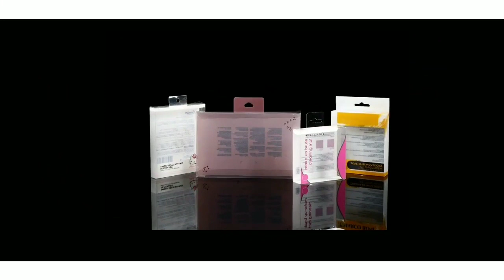Custom Clear Pvc Plastic Retail Boxes For Massage Hair Comb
100000+ pvc box products are offered for sale by suppliers, of which plastic boxes accounts for 3%, decorative flowers &amp; wreaths accounts for 1%, and electronic &amp; instrument enclosures accounts for 1%. There are 1000+ suppliers who sells pvc box on pvcboxsuppliers.com, mainly located in Asia. The top countries of suppliers are China, China, and Taiwan, China, from which the percentage of pvc box supply is 99%, 99%, and 1% respectively.